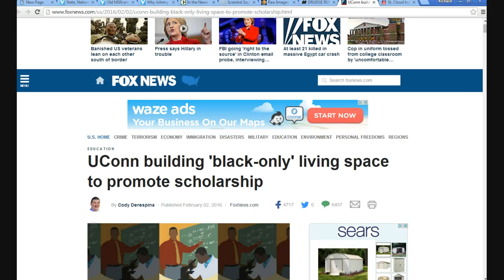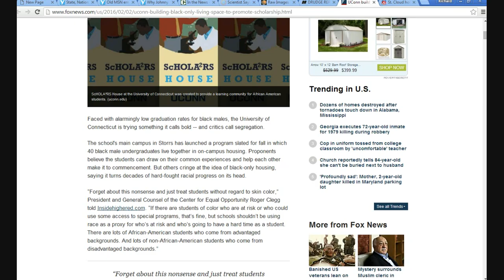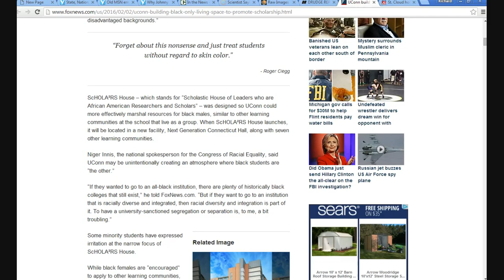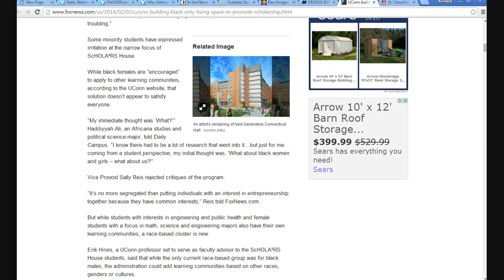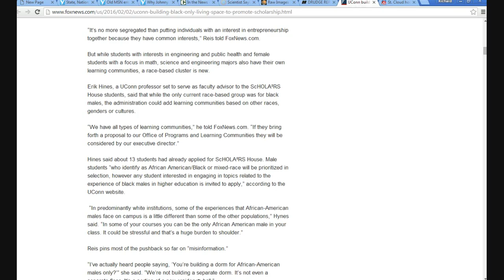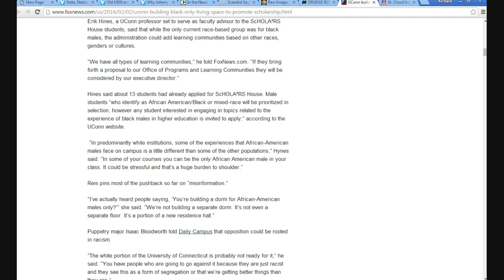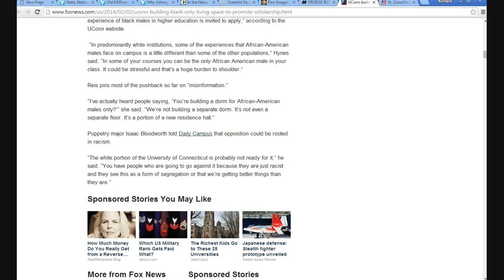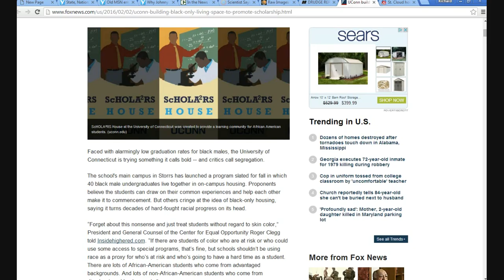University of Connecticut to segregate black students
The University of Connecticut, frustrated by low black male graduation rates, is starting a pilot program of segregating black males from living with whites. Of course this school claims it is not segregation. There is talk of expanding this to other races and ethnicity types too.  Unbelievable!